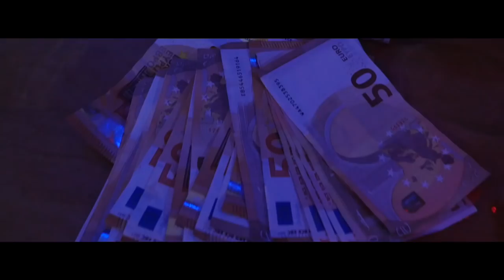VAAYE POTTHU - KING MOHAN - RAJA (Official Video) - BADSQUAD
BAD SQUAD presentz - KING MOHAN in RAJA

Mix&Mastering:  Musti B. (MFR)
Kamera: Geethan
Editing: DY